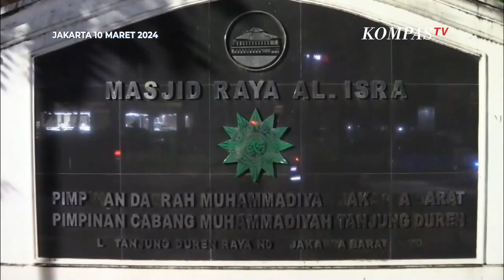Suasana Tarawih Jemaah Muhammadiyah di Jakarta, Bogor hingga Merauke